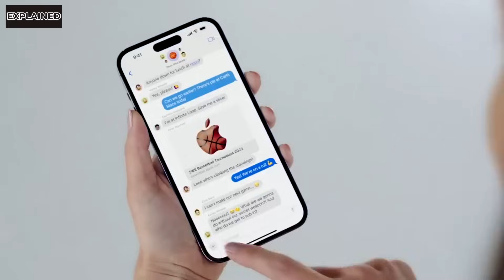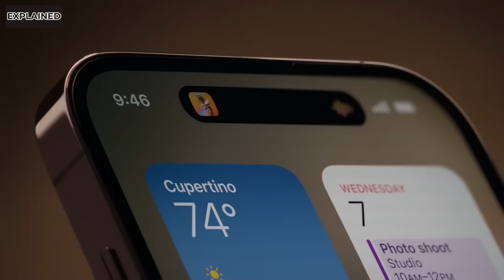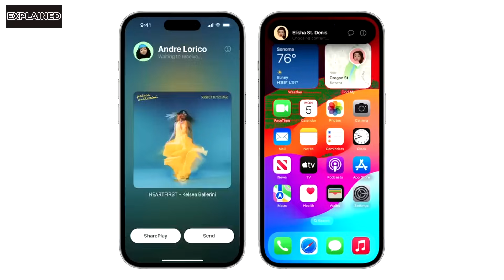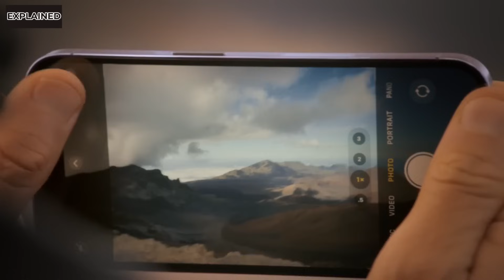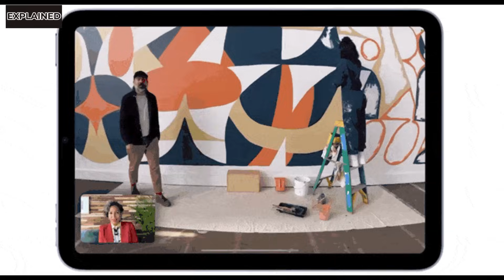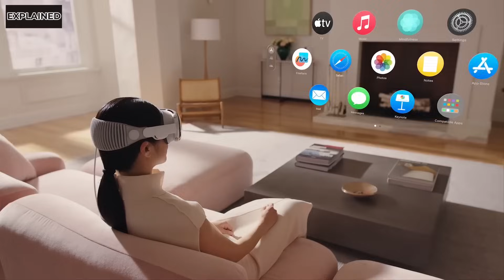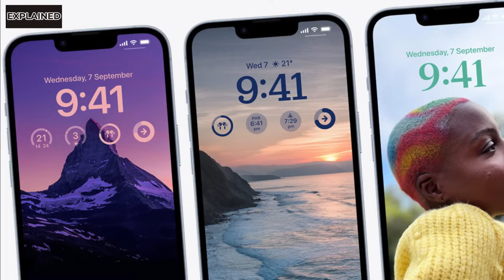iPhone 15 Ultra - Official Announcements by Apple!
Follow EaseUS Channel for amazing tips and tutorials like how to transfer data from iPhone to iPhone. The videos provide helpful tips and tutorials on how to efficiently transfer data and content between iPhones, PC, and Recover Data.

iPhone 15 Ultra - Official Announcements by Apple!  Explained @explained80

Apple just delivered jaw-dropping announcements at WWDC 23, and everyone was definitely more focused on Apple Vision Pro, its features, pricing, and release date. Other topics included iOS 17 features, macOS, and others. But there was something else we missed: some sneak glimpses of the iPhone 15! Apple released a few hints about the iPhone 15, and the rumors of the iPhone 15 Ultra may be true! We also anticipate that the next iPhone 15 or 15 Ultra will be far superior to rumors! Let us investigate.